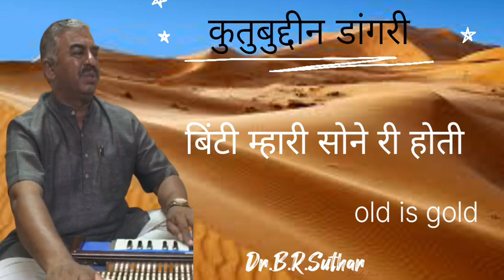कुतुबुद्दीन डांगरी ll बिंटी म्हारी सोने री होती ll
@Dr.BHOORA RAM SUTHAR
sadikhan devikot
कुतुबुद्दीन डांगरी